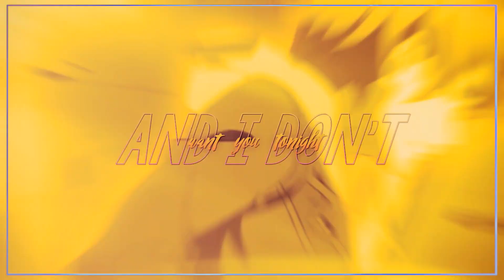nakahara chuuya | so what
-WHY DID I FORGET TO UPLOAD THIS ONE DJRJFJJRFJJE-

Uhh here have a dorky Chuuya amv cause well, he is an idiot and we love hin for it xDD

INFO:
song: So What by Pink
anime: Bungou Stray Dogs
character: Nakahara Chuuya
program: Sony Vegas 13

And to think he is one of the bad guys lmao